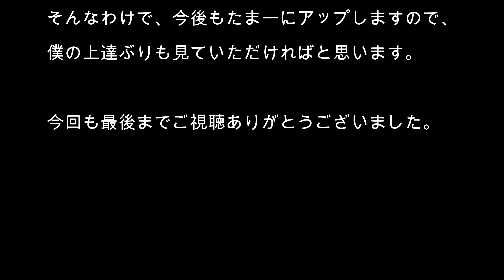【島暮らしのvlog】西表島での日常 #22 料理は好きだけど、下手くそオヤジの料理/娘との貴重な時間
相変わらず時間だけはたっぷりあるので、嫁が仕事に行った日の土曜日のランチ。そして娘と約束したピザづくりの様子です。
5人分の料理を作るのって、ほんと大変ですね。
すべてクックパッドを参考にして作りました。
味はいいんだけど、センスがないので、盛り付けがいまいちですね。

本業は西表島でボートシュノーケルツアーを開催しています。詳細はホームページへ。

ツアーの様子はブログへ。

検索用→@iriomote_passo